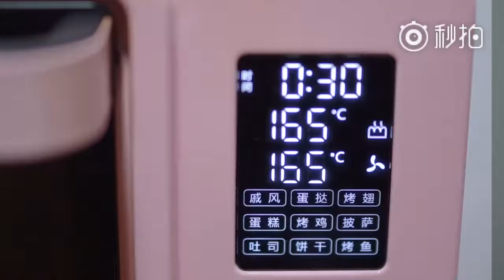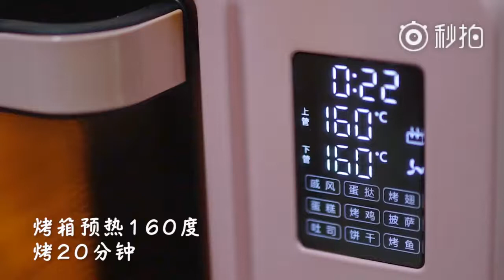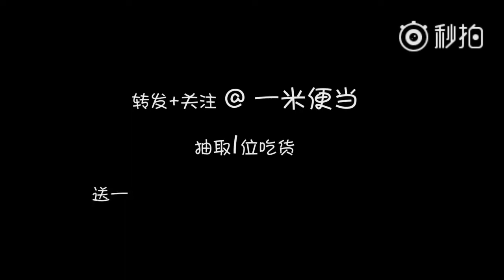3种快手早餐！一次学会「脏脏包」、「三明治」和「能量棒」｜3 Quick & Easy Breakfast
【快手早餐｜3 Quick & Easy Breakfast 】
你的蛙崽回来了吗？据说桌上放这个可以让你的蛙蛙早日回家

00:00 快手脏脏包
01:30 小黄人三明治
02:34 能量棒

如果你喜欢这个视频的话，不妨按个喜欢再留个言分享一下 ！谢谢大家的支持！